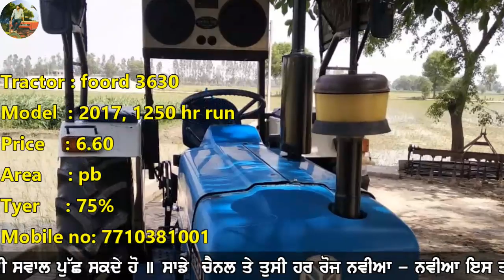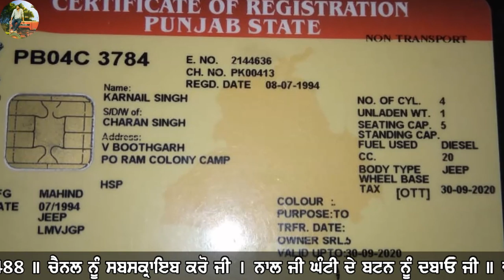#382 || ford 3630, zen, jeep, bijan wali machine